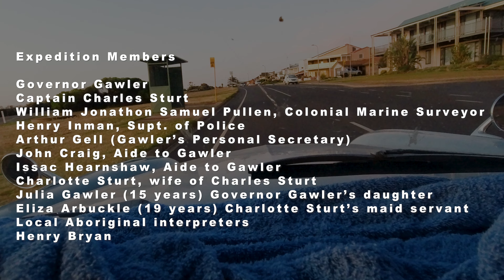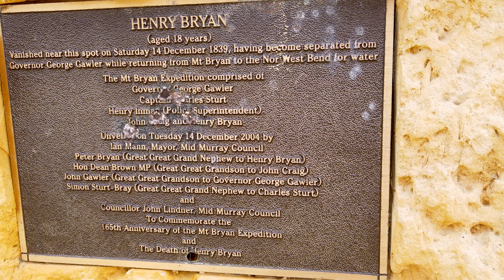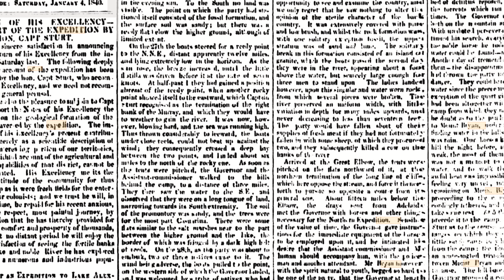A Perfect Day On A Humble Beach (22.10)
a cross between a channel devoted to local history and local travel